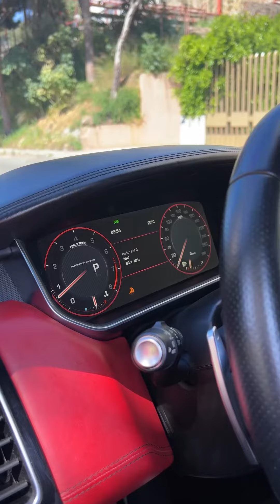Range Rover Sport Autobiography 2014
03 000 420